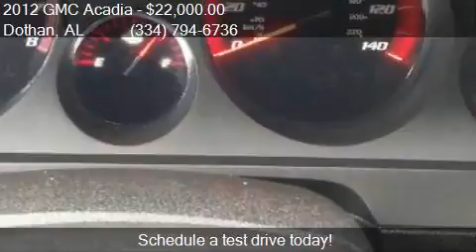2012 GMC Acadia Denali AWD 4dr SUV for sale in Dothan, AL 36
This 2012 GMC Acadia Denali AWD 4dr SUV is for sale in Dothan, AL 36305 at BONDY'S NISSAN.

Engine: 3.6L V6
Transmission: Automatic 6-Speed
Color: Unspecified
Mileage: 89102
Contact BONDY'S NISSAN 3693 W MAIN ST Dothan, AL 36305 to test drive this 2012 GMC Acadia Denali AWD 4dr SUV today.